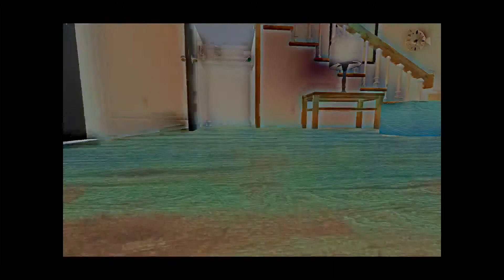SUICIDAL BABY! (Who's Your Daddy#1)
Its hard to be a dad with a suicidal baby.